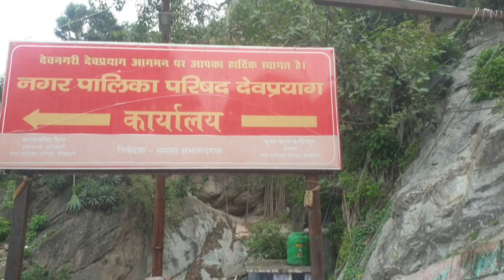Devprayag Sangam |Alaknanda Aur Bhagirathi(Gangotri) Sangam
Devprayag  is a town and a nagar panchayat in Tehri, Garhwal district in the state of Uttrakhand, India, and is one of the Panch Prayag of Alaknanda River where Alaknanda, Saraswati, (invisible as it is underground) and Bhagirathi rivers meet and take the name Ganga.